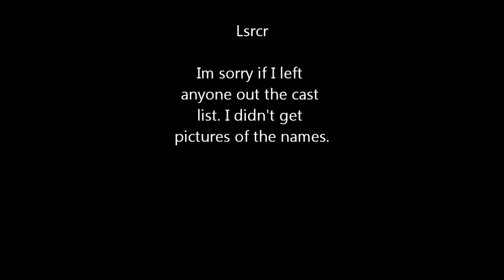L.V.P.D - 04/07/2011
LVPD